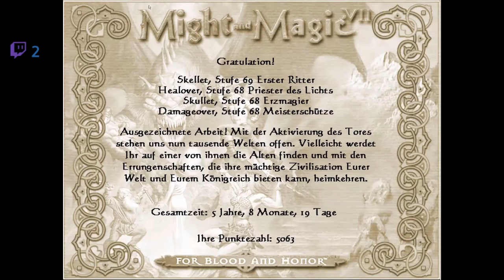Let´s Zock Might and Magic 7: For Blood and Honor _Durchgespielt !!!_ !Folge 75!